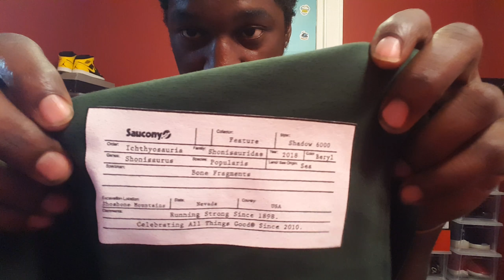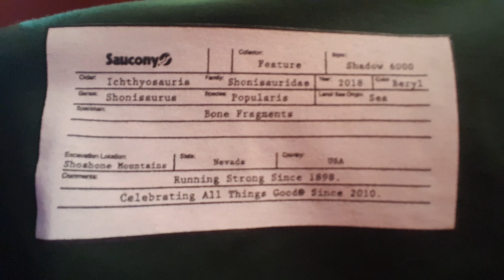I FORGOT I PUT IN A RAFFLE FOR THIS BUT DIDN'T WIN THE SHOES